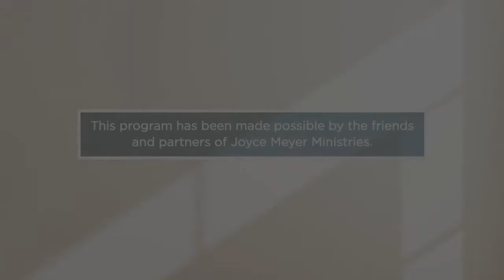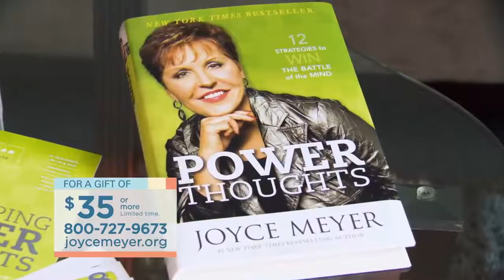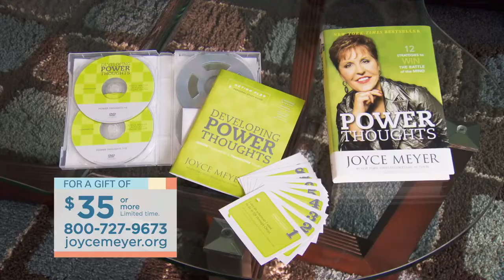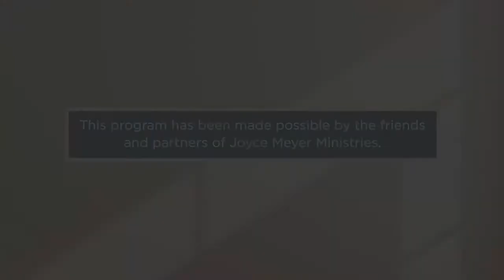Joyce Meyer — The Power of Contentment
Origanally Published on Sep 18, 2018

Joyce Meyer shares wisdom to help you be happy and satisfied with where you are on the way to where you're going. This one lesson could change your life!